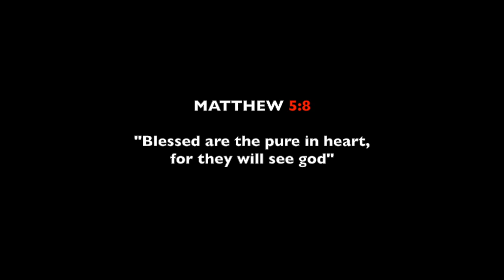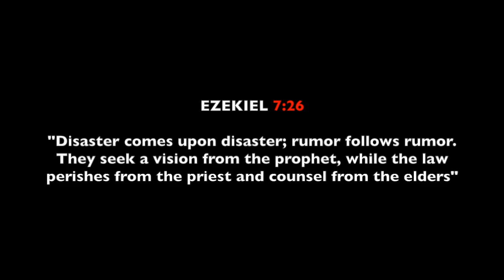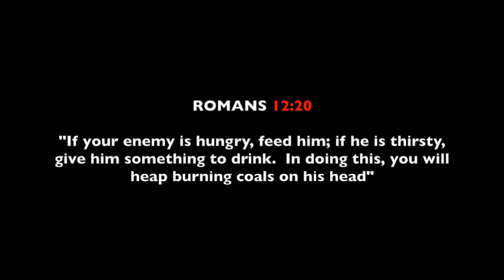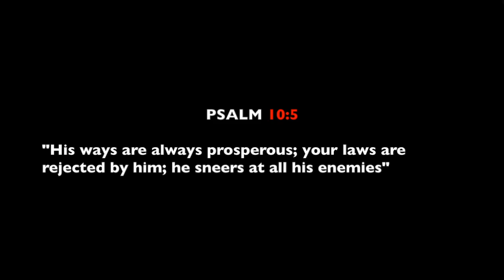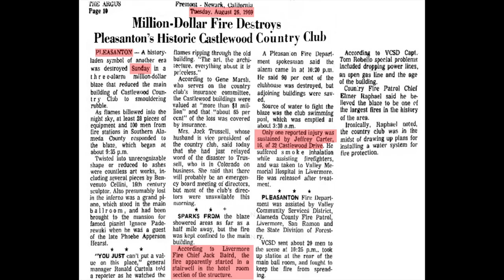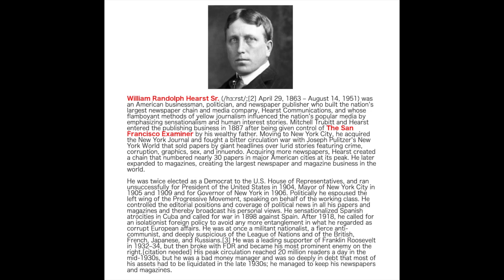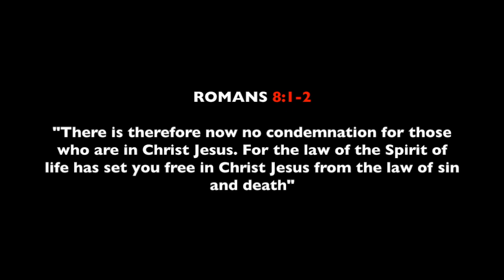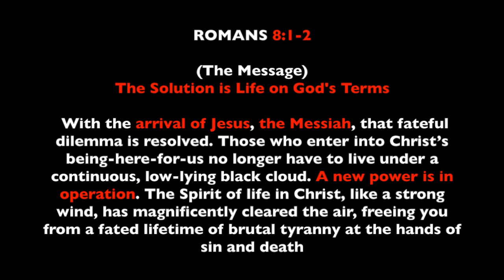The Zodiac Killer 50 Years Later...(Postmarks and Proverbs)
*Under Construction*
Some of The Zodiac's most valuable clues were hidden in the dates and in some cases, the locations of his postmarks.  As a matter of fact, the date of each letter corresponds with verses of the same number in The Holy Bible.

Here is a link to a manual I wrote that may help shed some light